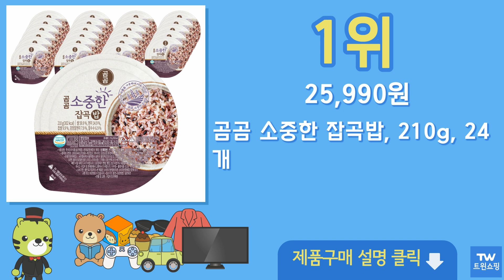잡곡밥 추천 순위 Top10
구매링크

1위  곰곰 소중한 잡곡밥, 210g, 24개  25,990원

2위  곰곰 소중한 잡곡밥, 210g, 12개  13,990원

3위  맛있는 오뚜기밥 오곡, 210g, 36개  37,350원

4위  곰곰 소중한 잡곡밥, 210g, 36개  38,690원

5위  햇반 매일잡곡밥, 210g, 48개  35,640원

6위  마트킹 6곡밥 잡곡밥 마트킹밥, 200g, 12개  10,900원

7위  햇반 매일 찰잡곡밥, 210g, 12개  14,750원

8위  The미식 잡곡밥, 24개, 180g  35,750원

9위  곰곰 소중한 우리쌀 현미밥, 210g, 30개  28,300원

10위  The미식 현미쌀밥 작은공기, 140g, 40개  66,000원